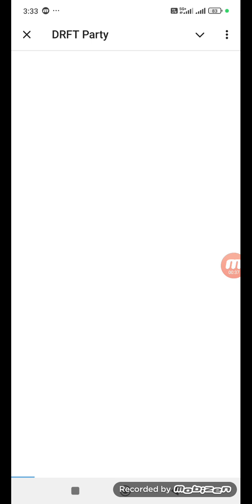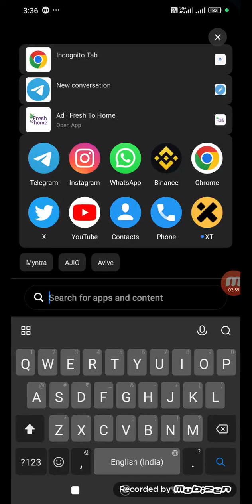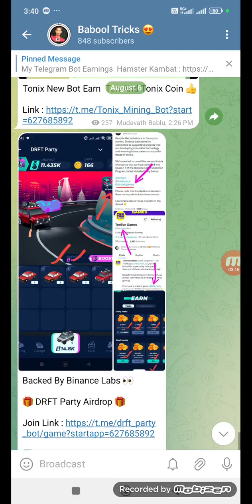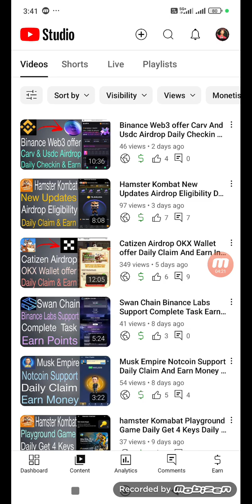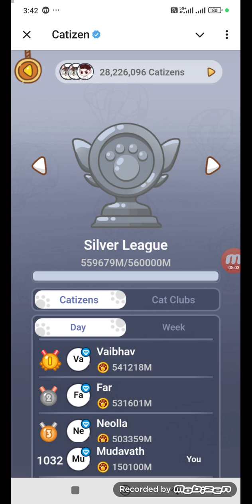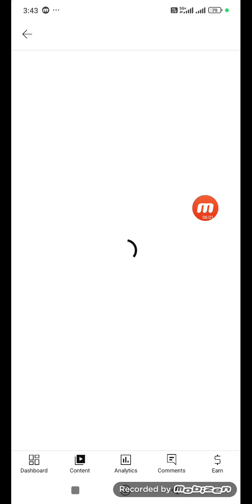DRFY Party Bot Same As Catizen Daily Claim & Earn In Telugu